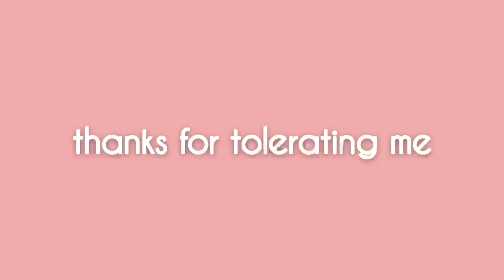soy sauce testicles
dont you knock